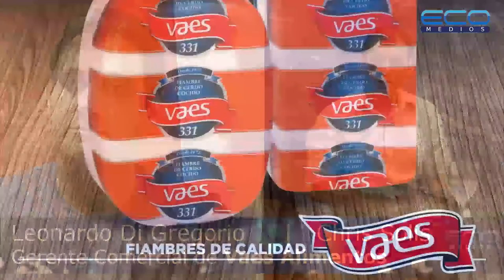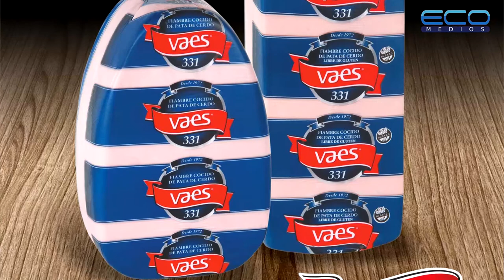Econegocios - Vaes alimentos